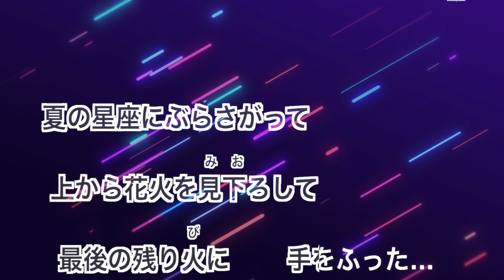【カラオケ】花火 / aiko 【原曲キー】